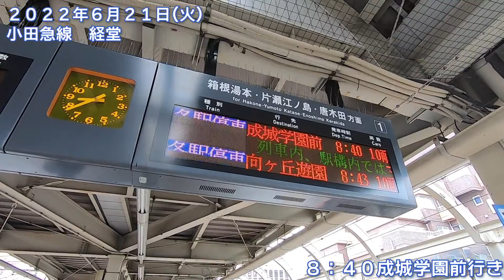【朝の通勤風景】‹経堂›駅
今回の駅は経堂（きょうどう）！

（使える沿線）
小田急線